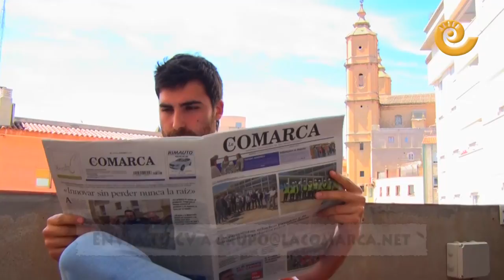Únete al equipo de La Comarca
¿Quieres trabajar en radio y prensa? Si eres estudiante de periodismo y quieres realizar tus prácticas con nosotros, únicamente tienes que mandar tu Curriculum Vitae al correo electrónico y nosotros nos pondremos en contacto contigo.  ¡Anímate!